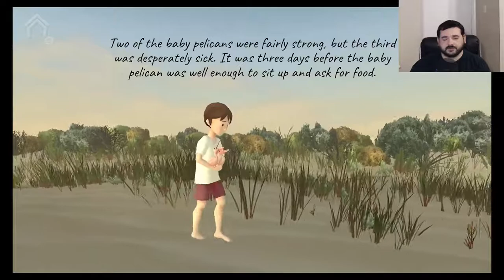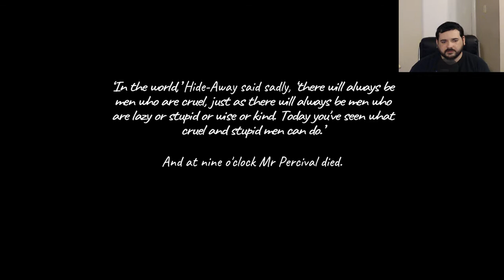Storm Boy by Colin Thiele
Here is  wholesome children's book that i have just found but wished i had as a child. For those of you that have read storm boy as a child will know it is a great story. I hope you can share this with your children as well.